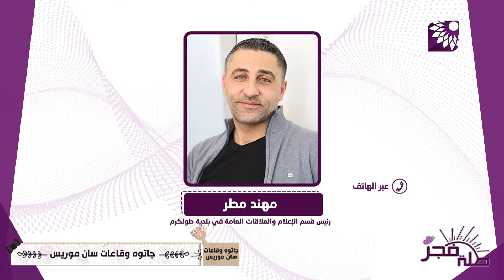متابعة لآخر اعمال بلدية طولكرم المنجزة في الفترة الاخيرة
تلفزيون الفجر | متابعة لآخر اعمال بلدية طولكرم المنجزة في الفترة الاخيرة
المزيد في برنامج طلة فجر لقاء مهند مطر رئيس قسم الاعلام والعلاقات العامة في بلدية طولكرم